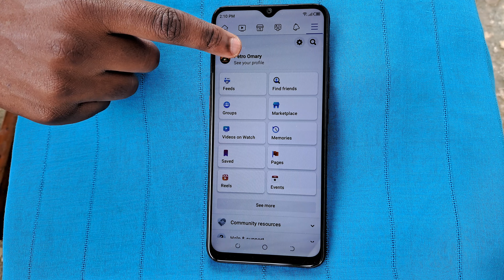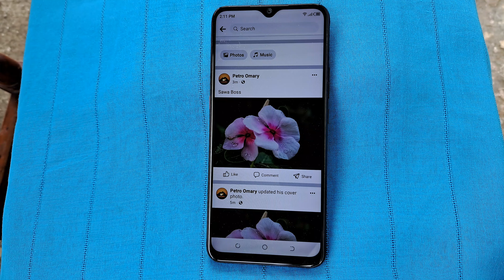Jinsi Ya Kufunga Sehemu Ya Comment Kwenye Facebook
Learn how to easily collapse comment threads on Facebook with our step-by-step guide. Whether you're looking to reduce clutter, focus on specific comments, or improve readability, our tutorial will guide you through the process of collapsing comment sections on Facebook.

Discover clear instructions, visual aids, and expert tips to ensure effective comment thread management. Don't hesitate to navigate your Facebook conversations more efficiently – watch now and learn how to collapse comment sections on Facebook!